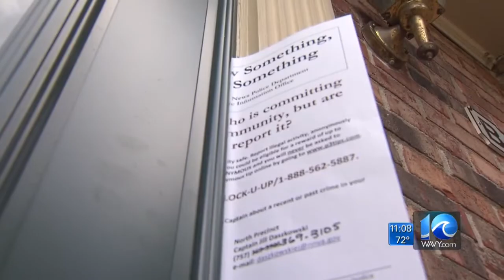NN officers, 10-year-old who was shot go door-to-door in the community